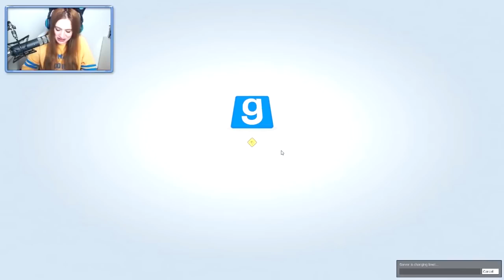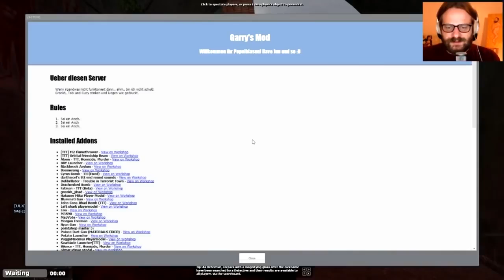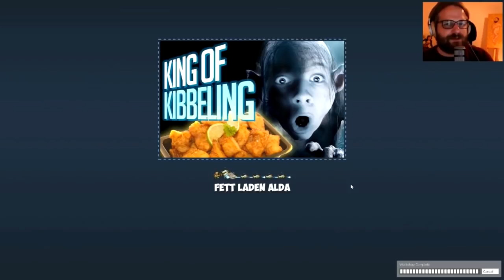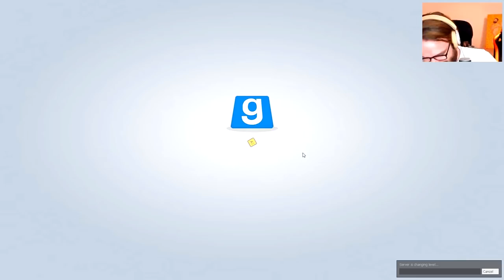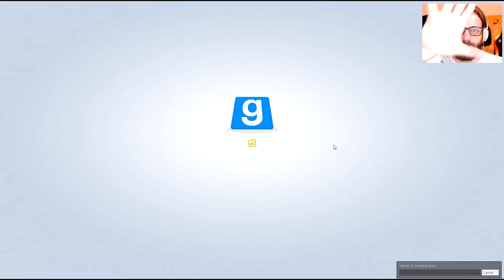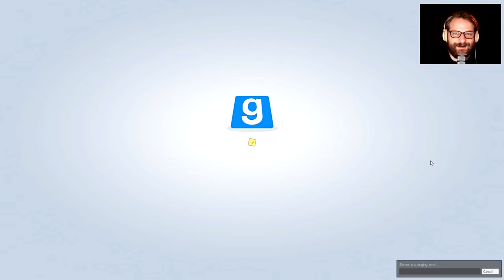Best of ttt Gronkh Pandorya Currywurst Tobinator :1 Xxl Folge